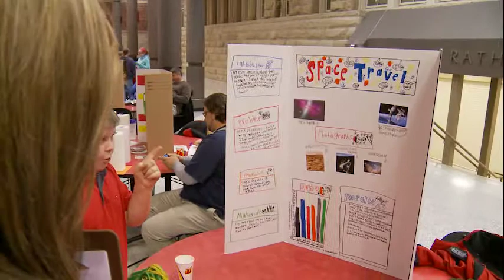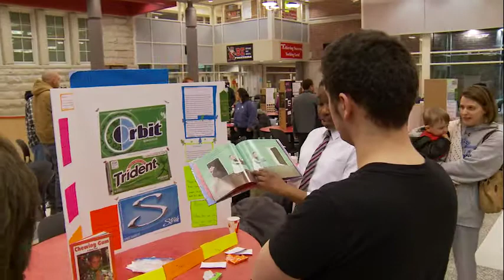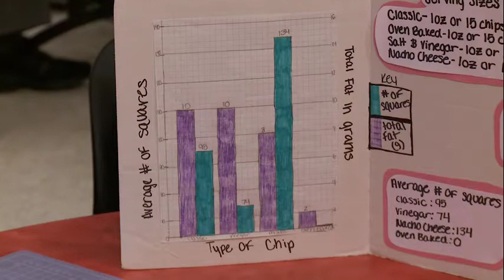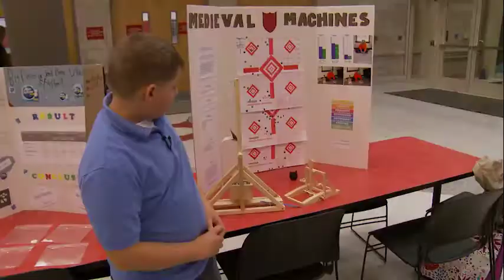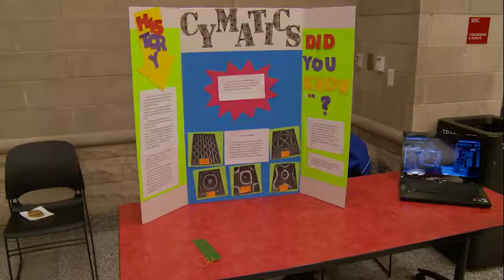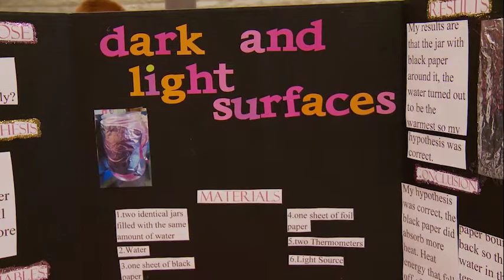All Middle School Science Fair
Sixth, seventh and eighth grade students from Eastern Heights, Northwood and Westwood Middle Schools came together for the All Middle School Science Fair at Elyria High School.